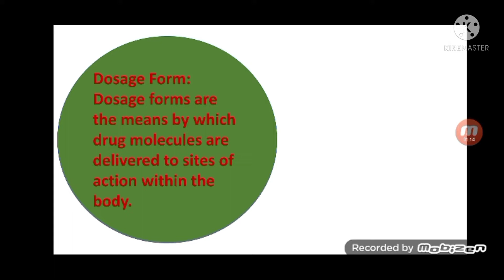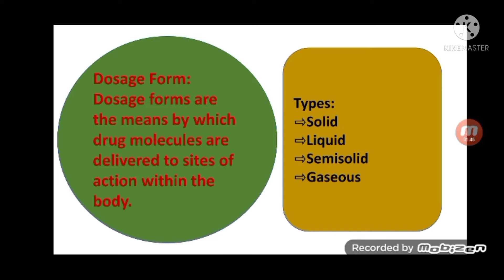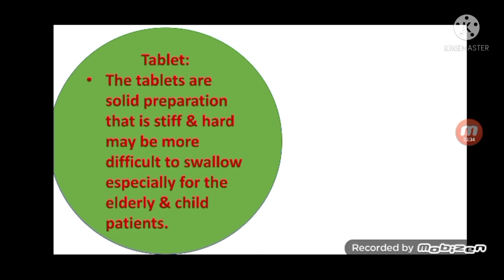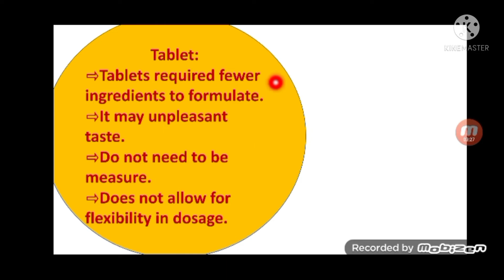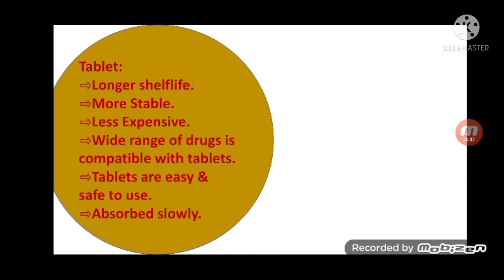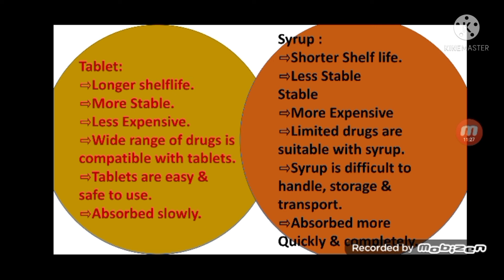Difference Between Tablet & Syrup || Tablet vs Syrup || In Bangla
Hello everyone, another new video on Tablet Vs Syrup.
These video contain Difference Between Tablet & Syrup.
What is dosage form:
Dosage forms are the means by which drug moleculesare delivered to sites of action within the body.
Types:
⇨Solid
⇨Liquid
⇨Semisolid &
⇨ Gaseous.
Tablet :
The tablets are solid preparations.
Syrup:
The Syrup is liquid preparation.

Tablet vs Syrup Solid vs Liquid Which one is better?Which one have faster absorption? Differences. Bangla Tutorial PharmaNotebook B.pharmacy student D.pharmacy. B.pharmacy study.